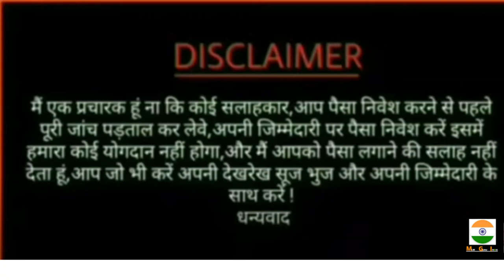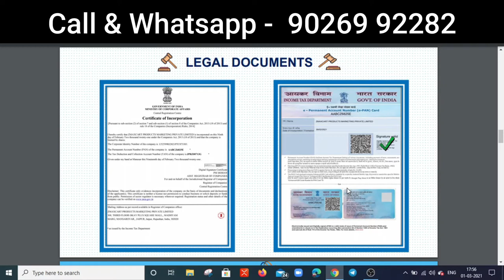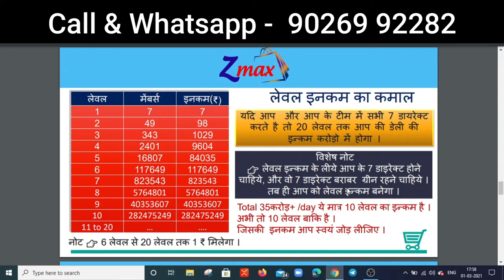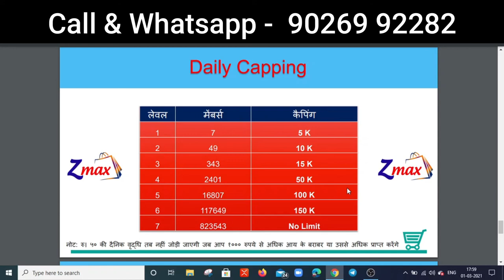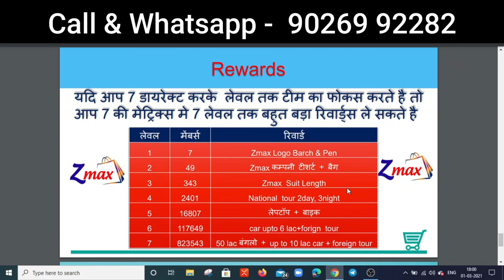Zmax new mlm plan in hindi | 2021 best mlm plan | Zmax Full Business Plan | mlm Guru India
Title - Zmax new mlm plan in hindi | 2021 best mlm plan | Zmax Full Business Plan | mlm Guru India

Registration here -

Main Camera Mic
Second Mic